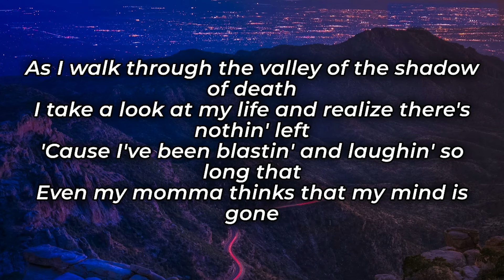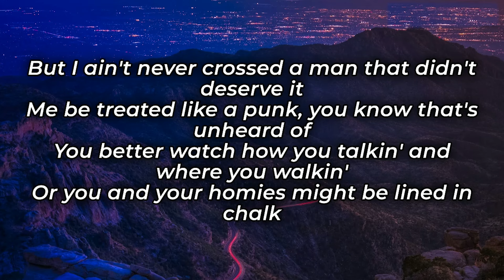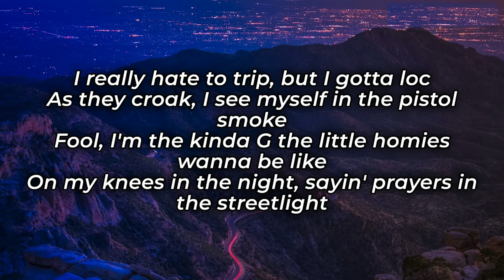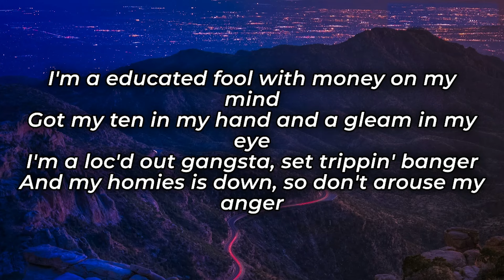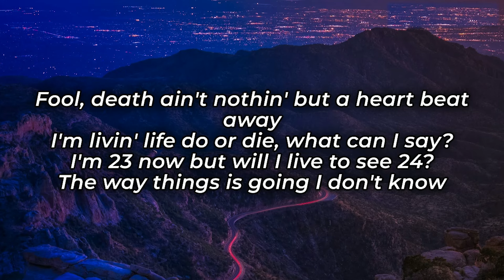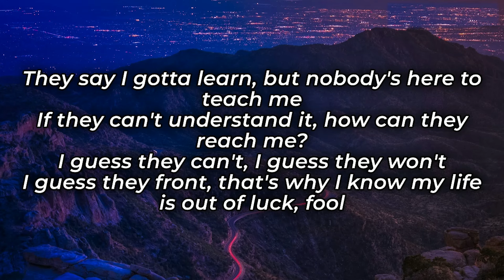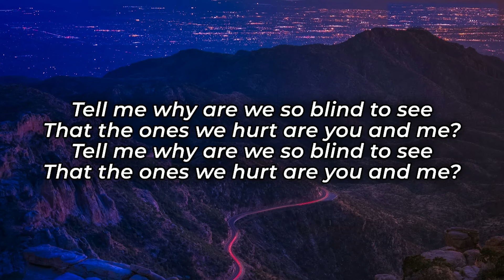Coolio feat. L.V. - Gangsta's Paradise (Lyrics) (1995)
Been spendin' most their lives
Livin' in a gangsta's paradise
Keep spendin' most our lives

Look at the situation they got me facing
Too much television watchin', got me chasing dreams